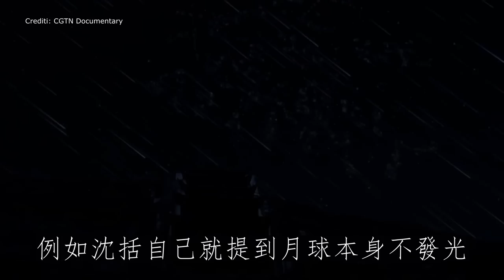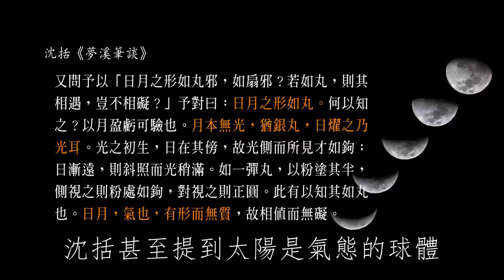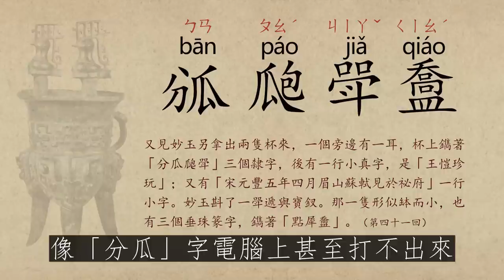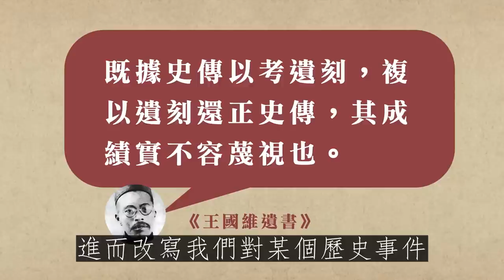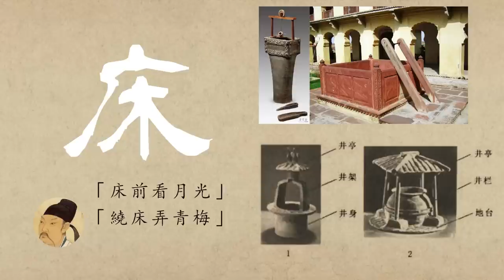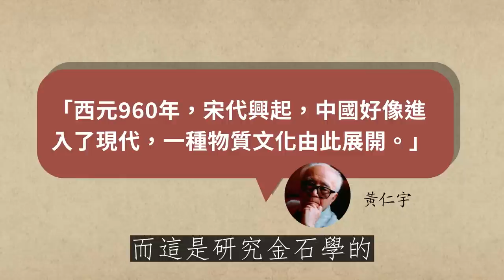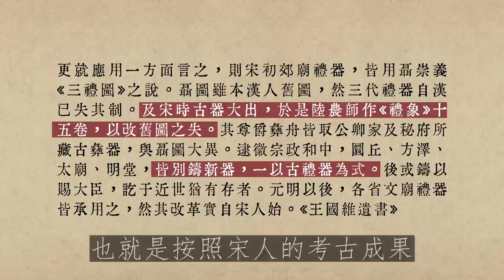【考古篇】宋代，到底有多「現代」？| 老僧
爲什麽說宋朝已經近代化了？
【本期導航】
00:00 開場：帶刻度的弩
01:49 人人考古
03:30 宰相和金石學
05:46 碑帖中的愛情
09:08 韓國國樂院《鐘鳴鼎食》宗廟祭禮
09:37 結束

【素材&感謝】
★ 老僧影片中，大量使用網友貢獻的素材，在此一併致謝。
★ 視頻素材的來源一般標於畫面左上角。
★ 所用素材，如涉及侵權，經提醒老僧將會刪除該影片並道歉。
★ 常用背景音樂及作者信息
   -小里多 - 張衛健 - TVB西遊記—天外有天輕快變奏（笛子+二胡）（小里多 remix）
   -小里多 - TVB西遊記—取一念歡快變奏（笛子）
   -小里多 - 陳國梁 - 六脈神劍變奏（小里多 remix）
   -葉文輝 - Happy Time
   -小冷 - 歡樂伴奏
   -陶笛曦曦 - 歡樂鬥地主 - 陶笛曦曦
   -橙光音樂，米豆音樂 - 江湖樂
   -群星 - 貓和老鼠（天津快板）

用輕鬆的姿勢長點知識！